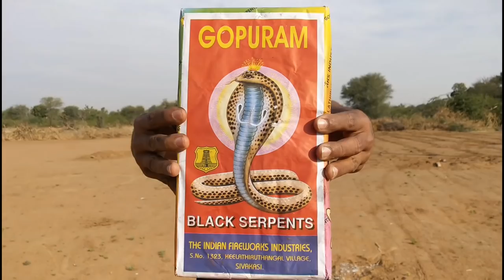Heating Snake crackers in Fry Pan experiment || Hot Fry pan vs Snake crackers